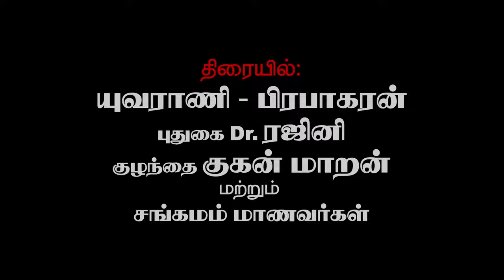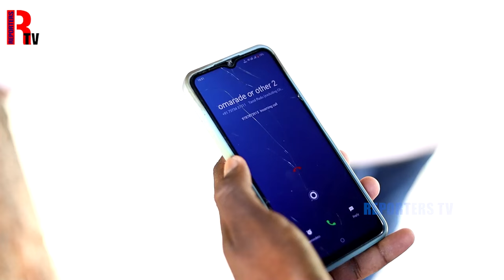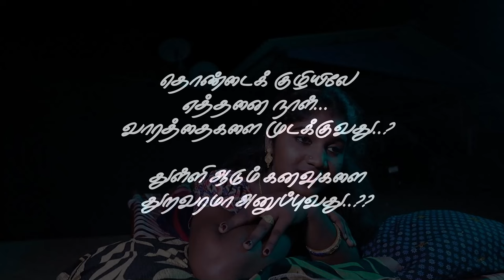தஞ்சை சிகரனின் வரிகளில்... சுகந்தியின் குரலில்... - மருதாணி வாசம்போல...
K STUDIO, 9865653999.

ALBUM SONG
In the lines of Thanjai Shikaran... in the voice of Suganthi... - like the smell of henna...